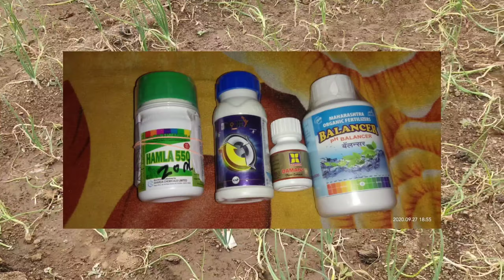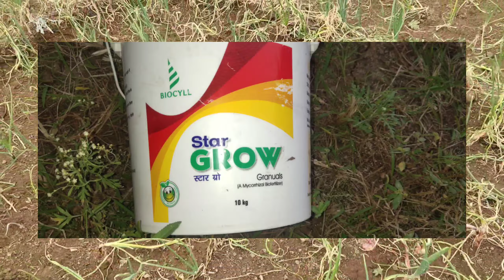कांद्याचि पात जमिनीला तेकलि,कांद्याला पिला आला? हा उपाय करा || १००% Rasult